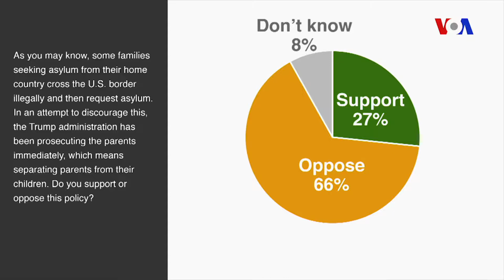Amerika İcmalı 22 iyun, 2018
Vaşinqtondan "Amerika icmalı" proqramında~Prezident Tramp mühacirət siyasətinə dair sərəncam imzalayıb~Senator Rocer Uiker Azərbaycana dair qətnaməni şərh edir~Keçmiş baş nazir Pənah Hüseynlə müsahibə~Qızlara qarşı zorakılıqlar və reaksiyalar-Gənc feminist Gülnara Mehdiyeva danışır